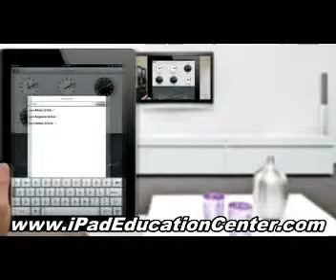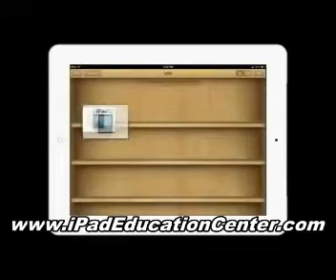Ipad video lessons review - is it scam or legit?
AND Get more out of your iPad, unlock its full potential. In Just 11 Minutes a Day You Will Know EVERYTHING you want to do with your iPad. This ARE the BEST Video Lessons that will Fit Your Time Schedule.Easy-to-follow, step-by-step, tap-by-tap video instructions. Learn at Your Own Pace - Stop, rewind, replay - Didnt catch something? Review it over and over till you get it. Watch once without your iPad, then rewind and follow along using your iPad. Learn New Innovative and Productive Techniques - Discover new ways to be productive throughout your day with these iPad tips and tricks. Lifetime Membership - Lifetime membership keeps you up to date with future changes and new video lessons. Available 24/7 - Middle of the night. You need a quick answer on how to get a task done on your iPad. Jump online and watch the video on that feature. Problem solved. Grow Your iPad Skills - Invest in yourself, let me help you start learning today. Clear, and Comprehensive Training - I will clearly guide you app-by-app & tap-by-tap through every last feature of your iPad. I have a passion to teach and share my iPad knowledge and experience with you in a straightforward, candid way. Have Some Fun - Im here to help you better understand and maximize your iPad. But, we will have a few laughs along the way as well. Over 100 Videos Watch over 100 videos online to master everything you want to do on your iPad. So, Are You Ready to Get the Most Out of Your iPad? By the end of the full iPad Video Lessons course, you will be using your iPad like its your second brain. It will all become second nature. Every day, you will find yourself using your iPad to accomplish what you need to get done. And when your work day is over, you can sit back and have a lot of fun with your iPad too. Module 1 - All About Your iPad , Module 2 - Web Tips and Tricks, Module 3 - More About Mail, Module 4 - Reading on Your iPad, Module 5 - App Fun and Productivity, Module 6 - Listen to Music and Podcasts, Module 7 - Organize Your Photos, Module 8 - Watch Video on Your iPad, Module 9 - Exploring Maps, Module 10 - iOS 5 Updates NEW!. The Complete List of iPad Tips, Tricks, and Tutorials. How to Maximize Your iPads Battery Life, How to Lock the Screen on Your iPad with iOS 4.x , How to Force Reboot and Quit Apps, Stream Video from Your Desktop to Your iPad, Multitasking on the iPad, Watch any video format on your iPad, Close Running Apps on your iPad, Save Images while Browsing the Web, Quick Scroll to the Top of Any Page, Enable and add bookmarks to the Safari Bookmarks Bar on your iPad, Copy and Paste Text from One App to Another, Quickly Mute the Sound, Use Dropbox to Add PDF Files to iBooks, Clear the Cache, History and Cookies in Safari for the iPad, How to add more Apps to your iPad Dock, Read PDF files in iBooks on your iPad, Convert PDF files to ePub files to read on your iPad with iBooks, How to force your iPad to restart, Type Faster with Double Spaces, How to export Keynote for iPad presentations to your Mac or PC, How to import presentations to Keynote on your iPad, How to import documents to Pages on your iPad, How to insert photos in a Pages document using iPad and share it as a PDF, How to lock your iPad, How to remove the Sent from my iPad signature from outgoing email on your iPad, Turn Your iPhone into a Wireless iPad Camera, How To Sync Multiple Google Calendars to the iPad With Google Sync, Sync Your Single Google Calendar to your iPad, How to determine the MAC address of your iPad, How to take a screenshot of your iPad, Fix the There is not enough memory error for the iPad, How to delete apps from your iPod Touch, iPhone or iPad, Enable Shuffle or Repeat while Music is Playing, How to determine the iPad ECID on Windows and Mac, iPad Apps: Twitter and social networking essentials, What does your website look like on an iPad?, Stream Music and Videos to your iPad, Apple iPad : Change links in Google Reader to point to full HTML webpage, How to connect an iPad to your existing wireless keyboard, Download Photos Straight to the iPad from Your Camera, How to get started with the iPad, Essential iPad Apps, Videos: The Official iPad Guided Tours, The Official iPad Manual, How to print from your iPad, How to make your own iPad Wallpaper, How to Make an iPad Icon for Your Website or Blog, Using the iPad Camera Kit, Use Your Mac to Rip DVDs to Watch on Your iPad, Create Folders on your iPad, iPad AND MORE...